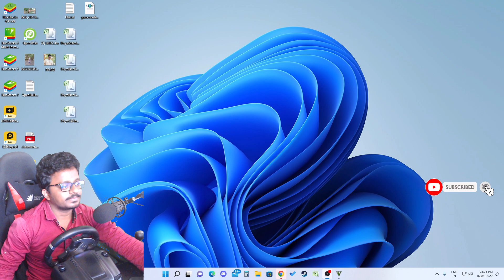😍 GTA 5 Swift Car with Beauti Real life mods | Logitech g29 steering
My pc config:
Graphic card: MSI RTX 2060 super
Ram : 16gb
Mother board: MSI Gaming plus
Cabinet: ANTEC
etc...